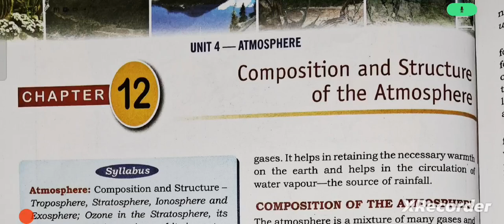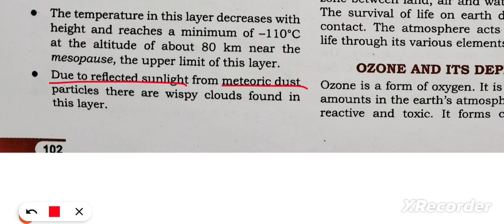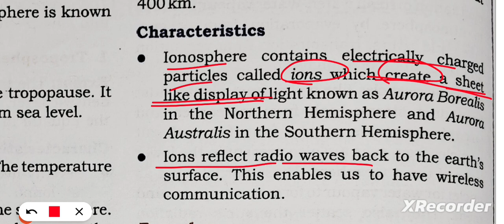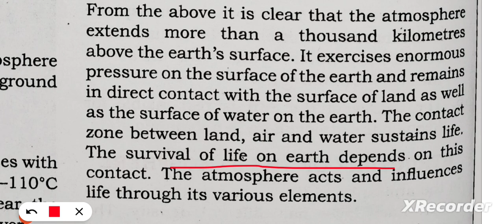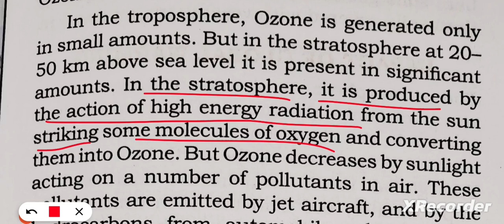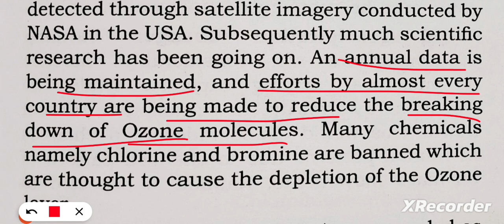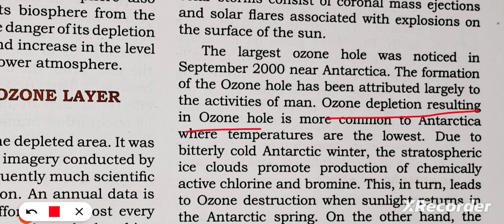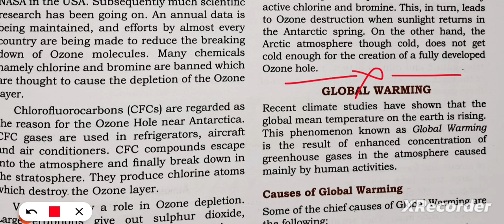ICSE Class 9 geography chapter 12 Composition and structure of the atmosphere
ICSE Class 9 geography chapter 12 Composition and structure of the atmosphere@ASMishra